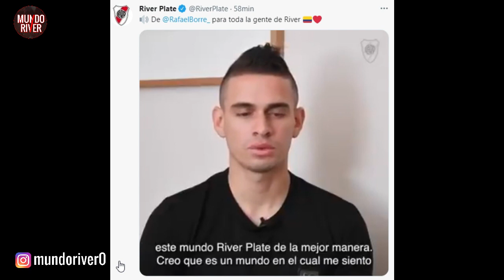💣¡BOMBA! RIVER BUSCA 2 REFUERZOS ► BORRE se DESPIDE de los HINCHAS ► River Plate AISLADO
REFUERZOS RIVER + DESPEDIDA DE RAFA BORRE + RIVER AISLADO HASTA EL PARTIDO POR COPA + LESIONES EN RIVER + ALIANZA entre RIVER e INTER MIAMI

Todas las noticias, actualidad, información de River Plate en un solo lugar.

𝐌𝐄 𝐆𝐔𝐒𝐓𝐀 👍
𝐂𝐎𝐌𝐏𝐀𝐑𝐓𝐈𝐑 🔗
𝐂𝐎𝐌𝐄𝐍𝐓𝐀𝐑💬